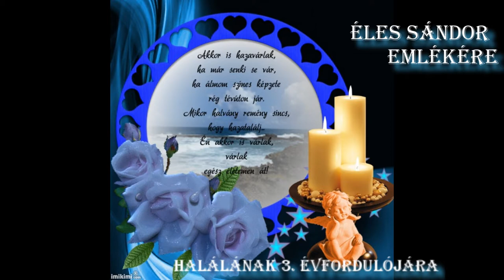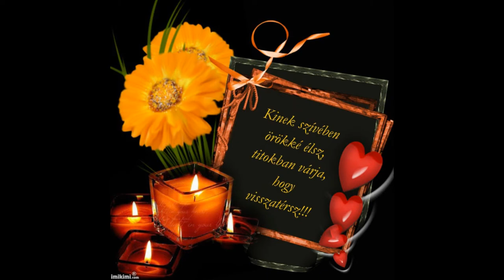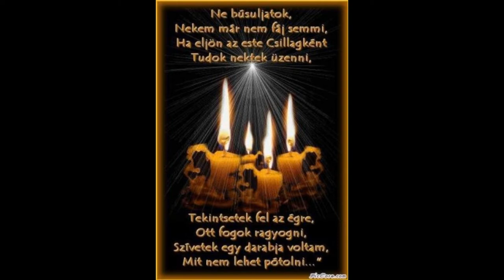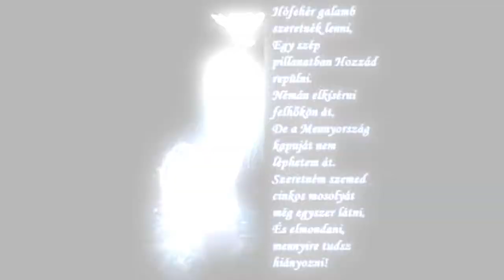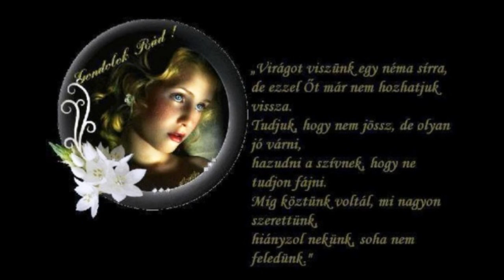Éles Sándor halálának 3. évfordulójára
"Virág és gyertya kezemben,
bennem csak halk sóhajok,
egy-egy gyertyát gyújtok,
lángjába én is beleolvadok.
Sírodra teszem a virágot,
a szél zúgását hallgatom,
nyugodjon békében lelked,
örökké hiányozni fogsz!"